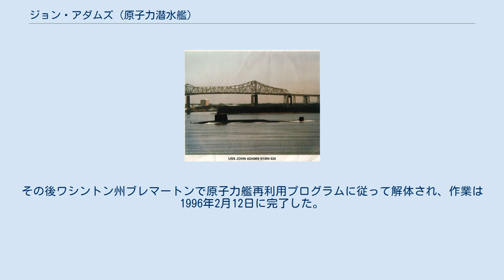ジョン・アダムズ (原子力潜水艦)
ジョン・アダムズ
ジョン・アダムズ(USS John Adams, SSBN-620)は、アメリカ海軍の原子力潜水艦。
ラファイエット級原子力潜水艦の4番艦。
艦名は第2代大統領ジョン・アダムズに因む。
艦名はジョン・アダムズの息子である第6代大統領ジョン・クインシー・アダムズにも因む。
ジョン・クインシー・アダムズの艦名はブルー班が乗り組んだときに使用された。
 ジョン・アダムズの建造は1960年7月23日にメイン州キタリーのポーツマス海軍造船所に発注され、1961年5月19日に起工する。
1963年1月12日にジェームズ・C・マニー夫人によって命名、進水し、1964年5月12日にブルー班艦長ランド・W・ザック・ジュニア中佐およびゴールド班艦長ポール・J・アーリー中佐の指揮下就役する。
 ジョン・アダムズは17隻目の弾道ミサイル原子力潜水艦であり、その退役時には75回の哨戒を完了し、2番目に古い弾道ミサイル原子力潜水艦であった。
 1963年1月12日の進水時、ジョン・アダムズは氷の張ったピスカタクォ川に滑り込んだ。
1964年5月12日の就役後、16回の戦略抑止哨戒を完了し、1968年8月にオーバーホールおよび近代化のために、ワシントン州ブレマートンのピュージェット・サウンド海軍造船所に入る。
作業は1969年8月10日に完了し、ジョン・アダムズは太平洋艦隊の1ユニットとして任務に復帰した。
ゴールド班乗組員による示威整調活動では2発のポラリスミサイルを発射し、その後パナマ運河を通過してブルー班の待つハワイへ向かった。
 32回目の哨戒を完了すると、ジョン・アダムズはメイン州キタリーのポーツマス海軍造船所で2度目のオーバーホールおよびポセイドンミサイル運用改修が行われた。
オーバーホールが完了すると大西洋艦隊の1ユニットとして任務に復帰する。
 更にサウスカロライナ州チャールストン、スコットランドのホーリー・ロッホからの43回の哨戒完了後、ジョン・アダムズはパナマ運河を通過して、不活性化のためにピュージェット・サウンド海軍造船所に入る。
 ジョン・アダムズは1989年3月24日に退役し、同日除籍された。
その後ワシントン州ブレマートンで原子力艦再利用プログラムに従って解体され、作業は1996年2月12日に完了した。